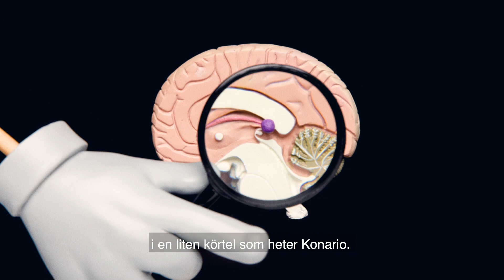Alga Spel - Konario SE - Trailer (38018473)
The Game for Every Sense (Svensk undertext)
Är du intresserad av att träna din hjärna och utforska dina sinnen? Då ska du spela KONARIO®. Det första spelet någonsin som aktiverar alla dina fem sinnen. Samla på par, precis som i klassiska Memory®, fast med hjälp av syn, smak, lukt, hörsel och känsel. Hyllas av läkare och hjärnforskare. Och är superkul! För alla åldrar.